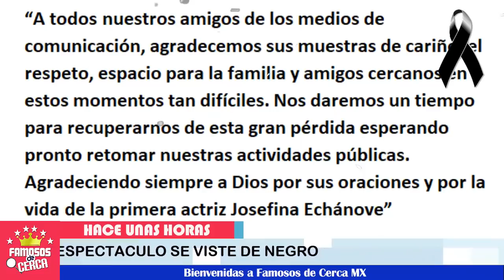😭🎚️ ¡ Hace Pocas Horas SE CONFIRMA Famosa Actriz P!ERD3 LA V!DA ! 🖤🎚️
El mundo del espectáculo se viste de negro. Descansa en paz..

 BIENVENIDOS!!!